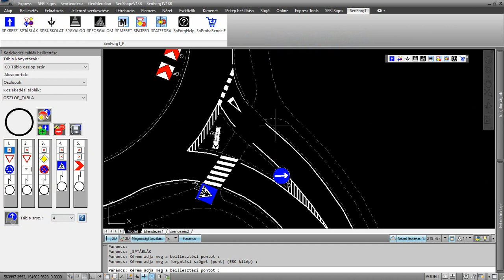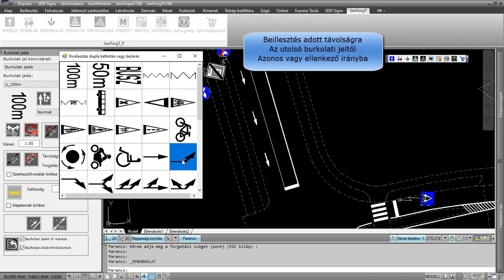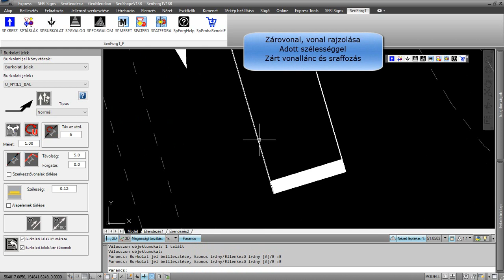AutoCAD Forgalomtechnika Közlekedési táblák 2020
Tetszőleges tábla összeállítások illeszthetők be a rajzba.
A forgalomtechnikai szoftver segítségével a már megtervezett csomópontokhoz, körforgalmakhoz, csatlakozó utakhoz könnyűszerrel lehet elhelyezni KRESZ táblákat, lerakni az útburkolati jeleket ,gyalogátkelőhelyeket megszerkeszteni és a forgalomtól elzárt terület sraffozását megrajzolni.
A táblák geometriája könnyedén változtatható az utasításokkal (mozgatás, forgatás, tábalszár végpont módosítás, törlés). Az összetartozó elemek dinamikusan változnak.
Az objektumok AutoCAD blockok, a tábla könyvtárak és a burkolati jelek tetszőlegesen bővíthetők.
A kiválasztott elemekből html riport készíthető.